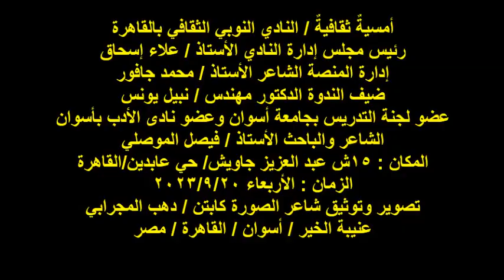ندوة النادي النوبي الثقافي بالقاهرة/الشاعر والباحث/أ/فيصل الموصلي/الأربعاء20/9/2023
أمسيةٌ ثقافيةٌ / النادي النوبي الثقافي بالقاهرة
رئيس مجلس إدارة النادي الأستاذ / علاء إسحاق
إدارة المنصة الشاعر الأستاذ / محمد جافور
ضيف الندوة الدكتور مهندس / نبيل يونس
عضو لجنة التدريس بجامعة أسوان وعضو نادى الأدب بأسوان
الشاعر والباحث الأستاذ / فيصل الموصلي
المكان : 15ش عبد العزيز جاويش/ حي عابدين/القاهرة